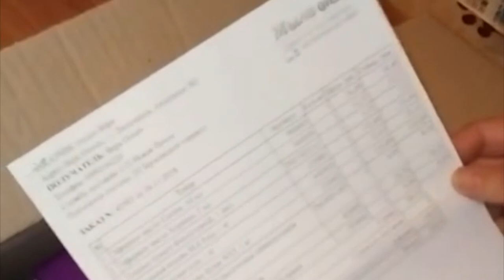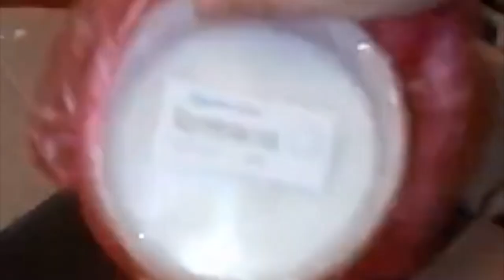Распаковка №240 полезные товары для создания косметики дома от магазина Мыло Опт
Купить мыльную основу и красители для мыловарения оптом и в розницу можно тут👇👇👇👇